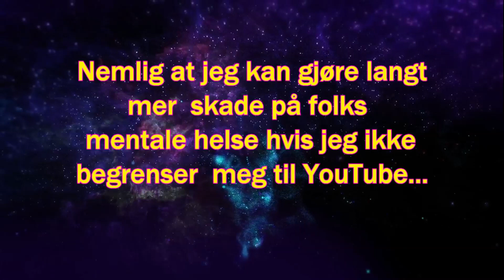JEG ER PÅ SPOTIFY!